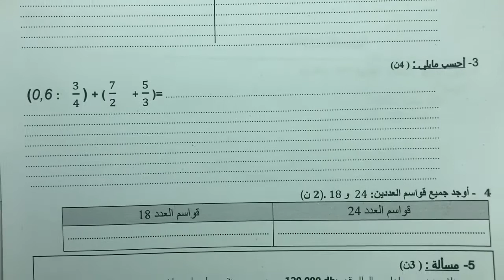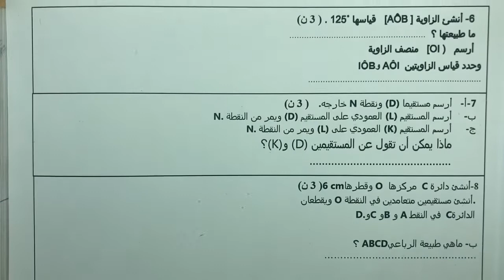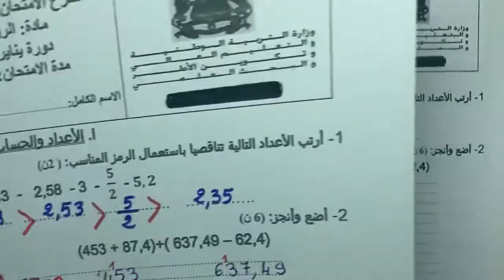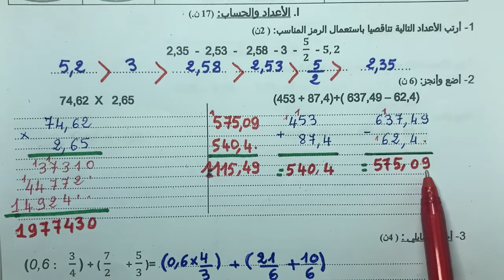Examen normalisé local 6AEP Géométrie الامتحان الموحد المحلي السادس ابتدائي رياضيات الهندسة 2022